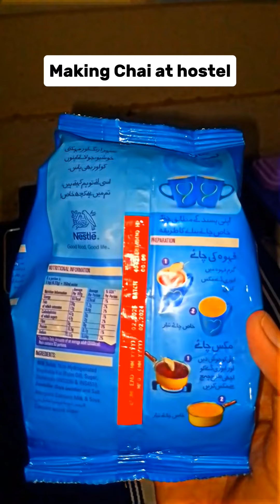Making chai at hostel ☕♥️